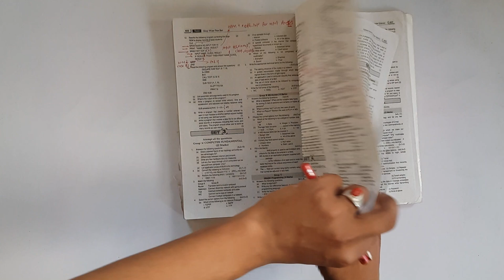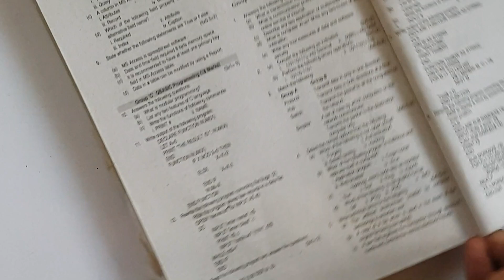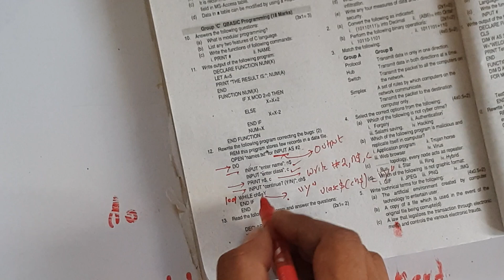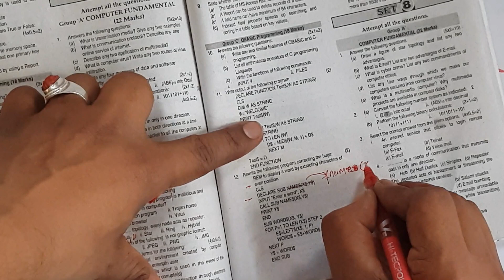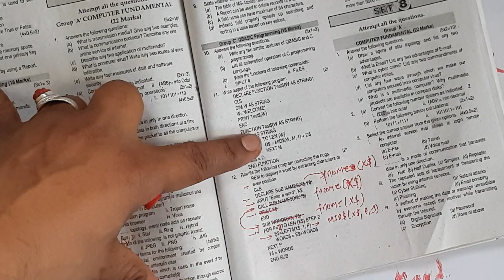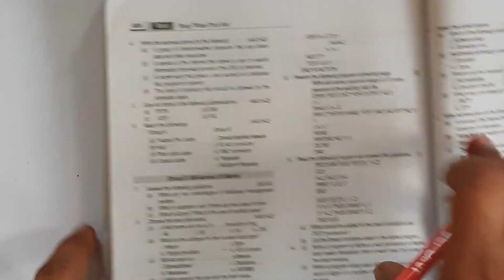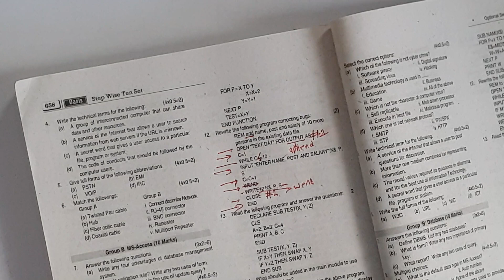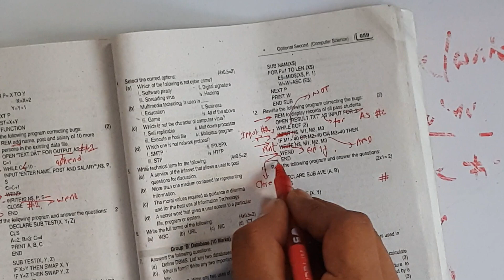Debug QBASIC program of SEE class 10 computer science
SEE Class 10 computer science old question solution. Debugging given QBASIC program.